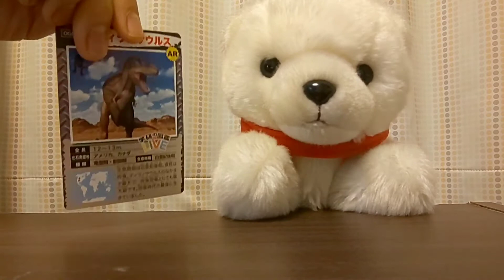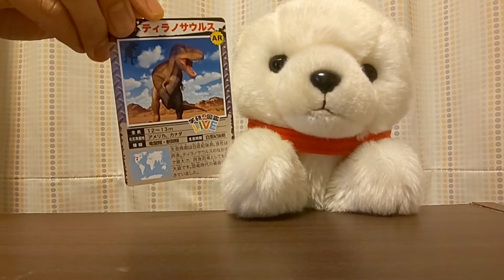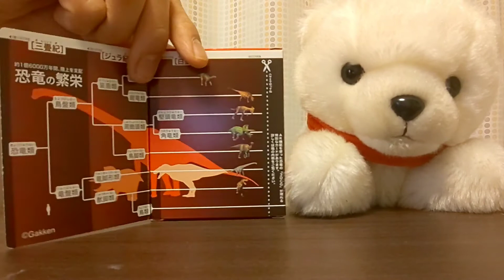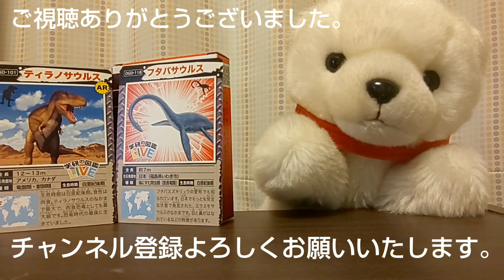のび太の恐竜でお馴染みの恐竜達が家にやってきました！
今回は、「図鑑ラムネ 恐竜編」のティラノサウルスとフタバサウルスを紹介します。